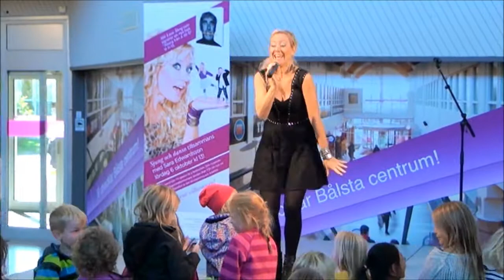Sara Edwardsson i Bålsta centrum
6 okt 2012, Bålsta centrum.
Film: Attila Gal